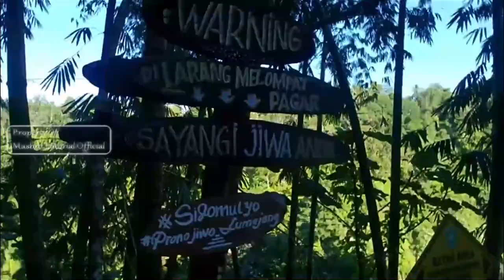AIR TERJUN TUMPAK SEWU TERKINI DRONE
Video air terjun tumpak sewu terkini drone view (video udara). Air Terjun Tumpak Sewu atau disebut juga Coban Sewu adalah sebuah air terjun berketinggian sekira 120 meter yang berada di perbatasan Kabupaten Lumajang dan Kabupaten Malang, Provinsi Jawa Timur. Air Terjun Tumpak Sewu merupakan air terjun terindah di Pulau Jawa dan Indonesia. Air Terjun Tumpak Sewu memiliki formasi unik karena memiliki aliran air yang melebar seperti tirai sehingga termasuk dalam tipe air terjun Tiered. Lokasi Air Terjun Tumpak Sewu ada di dalam sebuah lembah curam memanjang dengan elevasi 500 meter di atas permukaan air laut. Air Terjun Tumpak Sewu terbentuk di aliran Sungai Glidih[1] yang berhulu di Gunung Semeru. Tumpak Sewu (Coban Sewu) with drone. Tumpak Sewu Water Fall in East Java Indonesia drone.
Pesona Indonesia, Wonderful Indonesia. Masbro tutorial official